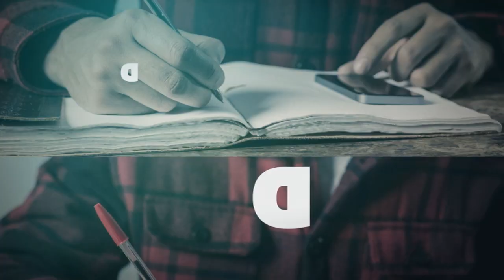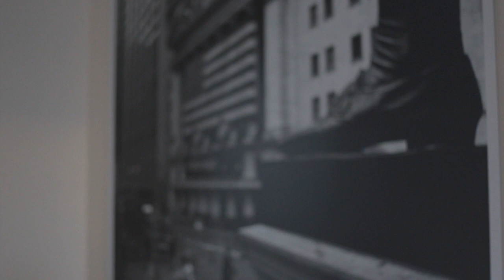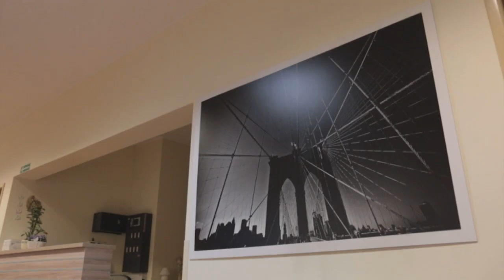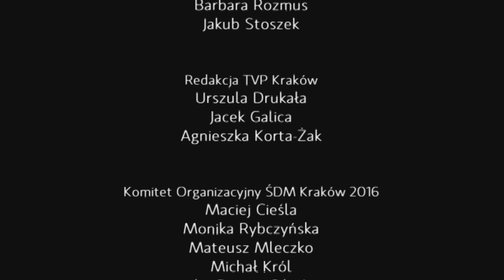D2016 strona 6: ks. Jan Kaczkowski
Na szóstej stronie Dzienniczka czytamy o założycielu hospicjum domowego im. św. o. Pio w Pucku. Mimo choroby, nie zrezygnował z kierowania instytucją i niesienia pomocy duszpasterskiej pacjentom. Miłosierdzie tłumaczył jako posiadanie otwartych oczu. Ksiądz Jan zmarł w Poniedziałek Wielkanocny 28 marca 2016. Miejcie otwarte oczy - ś.p. ks. Jan Kaczkowski.